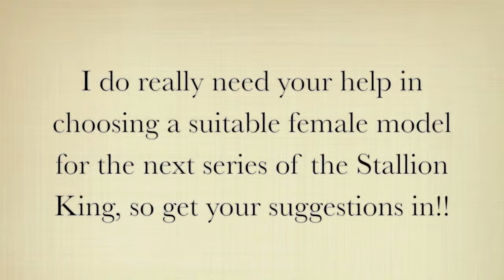The Stallion King - News and Updates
Please watch until the end of the video!!! (I know Valentine waffles on a bit...but please bear with...) To any Breyer lovers watching this video: Rattyproductions needs YOU! Please, please give me suggestions to what mare to get for the second series! Thanks! :D